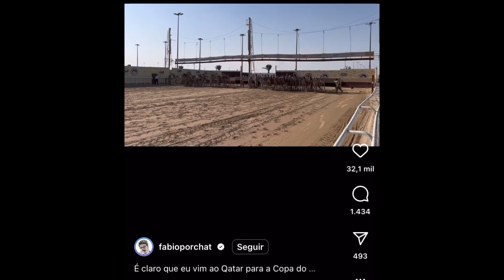Porchat aposta em corrida de camelos no Qatar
Apesar de ter deixado bastante gente revoltada, devemos lembrar que o Porchat já declarou muito apoio à causa vegana e continua apoiando de diversas formas!
Sua contribuição com certeza é valiosíssima e louvável!
O vídeo não tem como pretensão apedrejá-lo, apenas convidá-lo a fazer reflexões importantes, como a de que não precisa ser vegano para evitar contribuir com a exploração dos animais e toda uma indústria de entretenimento criada em cima disso.
É importante salientar o cuidado que precisamos ter na nossa relação com os animais. A forma que interagimos com eles passa uma mensagem.
Quando pagamos para vê-los em zoológicos, dançando em piscinas, em corrida e fazendo acrobacias e malabarismos estamos reforçando que animais não possuem autonomia sobre seus corpos e estão aqui para servir às nossas vontades. Passando por cima do fato de que cada indivíduo possui sua própria personalidade, uma profundidade complexa de ser, agir e sentir e principalmente, negamos à eles os seus direitos fundamentais de liberdade e de vida.

Já ternos tuma relação bastante forte com gatos e cachorros, basta transpor esse respeito às outras espécies de animais, afinal, o que diferencia um camelo, um porco, um galo, um boi, de um cachorro ou de um gatinho?

Comente aí e, claro, considere o veganismo!🌿

canalvegflix